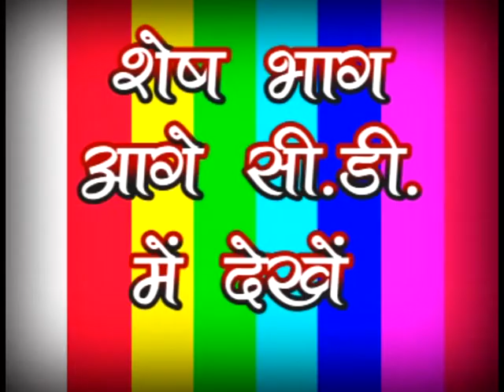Vraj Ratna Kanika Part 23: P.P. Goswami 108 Shri Krishnakumarji Mahodayshri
Vallabhiya Vraj Yatra 2009 By P.P. Goswami 108 Shri Rajeshkumarji Maharajshri, Shri Vallabhdham, Ahmedabad